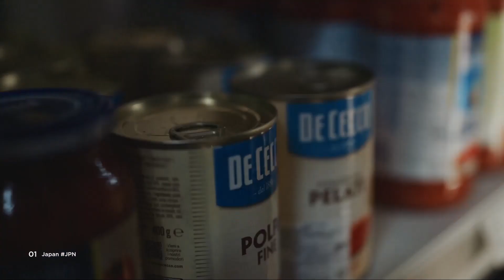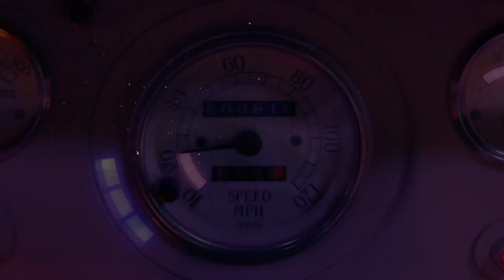VSC 13 | Glasgow, Scotland | Grand Final | Recap (Voting Closed)